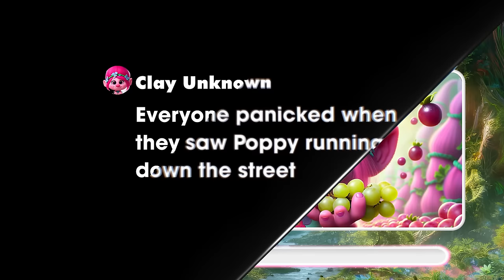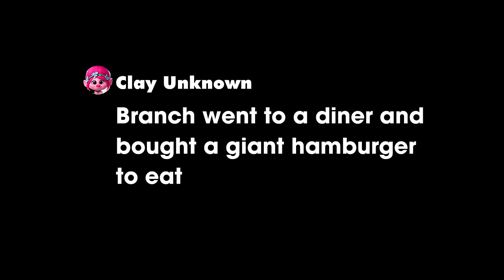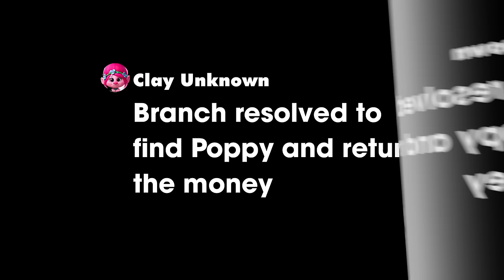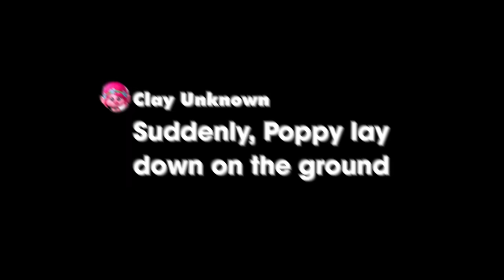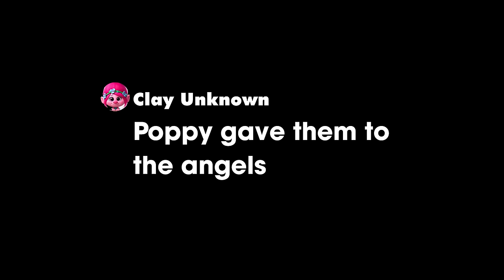Poppy and the mysterious grapes / Trolls 3 fantasy story (2024)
In this video we build a fantasy story based on the two characters Branch and Poppy from the movie Trolls 3. Let's immerse ourselves in the captivating world of the adorable Trolls with the latest film, Trolls Band Together (Trolls 3) and Inside out 2. Dive into the magical journey of these lovable characters as they embark on a new adventure full of love, family, joyful moments, and hilarious fun. Join the Trolls as they gather in this exciting experience, where every twist and turn brings joy and excitement. Don't miss out on these adorable moments with the Trolls team! Hit the share button to spread the joy with your friends and family!

00:00 Introducing the main character
02:20 Joy meets Branch
0457  Poppy and the mysterious grapes
07:30 Poppy goes to charity
09:46 The world of clay creation